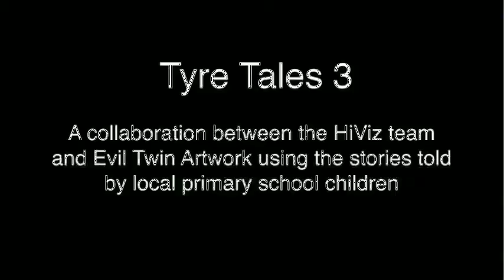Tyre Tales 3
Short animation produced with Wiltshire College as part of a road safety project with children from Chippenham primary schools.